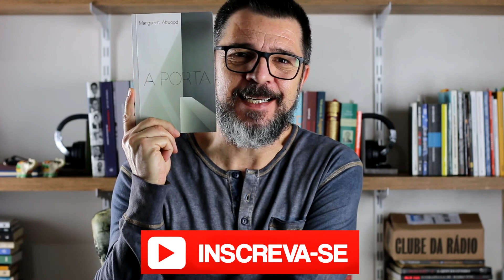Margaret Atwood - Os poetas aguentam firme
"Os poetas aguentam firme", poema de Margaret Atwood, encontrado no livro "A Porta", publicado pela Editora Rocco, 2013, pág. 40.

Os poetas aguentam firme.
É difícil livrar-se deles,
embora deus saiba que já se tentou.
Passamos por eles na estrada
de pé com suas tigelas mendicantes,
um hábito antigo.
Nada dentro delas agora
além de moscas secas e moedas falsas.
Eles olham reto em frente.
Estão mortos ou o quê?
Têm, contudo, a expressão irritante
dos que sabem mais do que nós.

Mais do quê?
O que é isso que alegam saber?
Desembuchem, falamos entre os dentes.
Digam de maneira direta!
Se você tenta obter uma resposta simples,
nesse momento eles se fingem loucos,
ou então bêbados, ou então pobres.
Vestiram suas fantasias
faz algum tempo,
esses suéteres pretos, esses andrajos;
agora não conseguem mais tirar.
E estão tendo problemas com os dentes.
Esse é um dos seus fardos.
Uma ida ao dentista não lhes faria mal.

Estão tendo problemas com as asas, também.
Não temos visto muita coisa de sua parte
no setor de voo, estes dias.
Não os vemos mais pairando nos ares, radiantes,
acabaram-se as travessuras aéreas.
Para o que diabos são pagos?
( Suponha que sejam pagos.)
Não conseguem sair do chão,
ele e suas penas enlameadas.
Se voam, é para baixo,
para dentro da terra úmida e cinzenta.

Vão embora, dizemos –
e levem sua aborrecida tristeza.
Não os queremos aqui.
Esqueceram-se de como bajular.
Já não são sábios.
Perderam seu esplendor.

Mas os poetas aguentam firme.
São tenazes, acima de tudo.
Não sabem cantar, não sabem voar.
Só dão pulos e grasnidos
e se debatem contra o ar
como se enjaulados,
e contam ocasionais piadas cansadas.
Quando lhes fazem perguntas a respeito, dizem
que falam o que devem.
Cristo, como são pretensiosos.

Há algo que sabem, porém.
Há algo que sabem, sim.
Algo que estão sussurrando,
algo que não podemos ouvir muito bem.
É sobre sexo?
É sobre poeira?
É sobre medo?